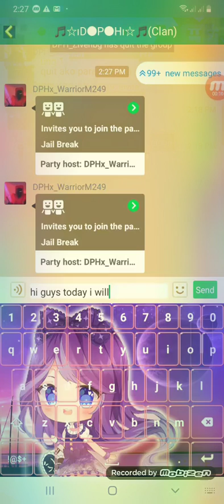My new skin (Blockman go)